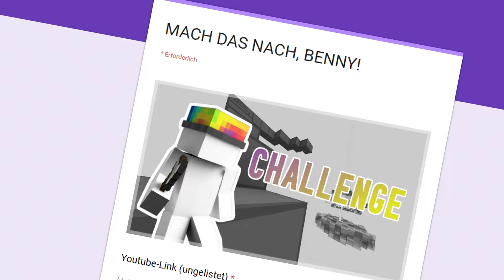NEUES COMMUNITY FORMAT! | ICH BRAUCHE EURE UNTERSTÜTZUNG! | juqis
Server:

rewinside.tv
simplegalaxy.net
timolia.de
gommehd.net
Skin:

Minecraft:

minecraft.net
Software:

Open Broadcaster
Shadowplay
Fraps
Vegas Pro 14.0 / 15.0
Paint.NET
Windows 7

Die 'b- kennzeichneten Videos wurden aus Benny's Sicht aufgenommen. Die 'm- kennzeichneten Videos wiederum aus Marco's Sicht. Vergesst nicht die Glocke zu aktivieren, um keine Videos und Streams zu verpassen!